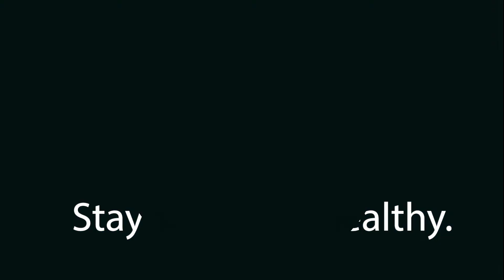Magnet Craft at The Renaissance Assisted Living-WI Rapids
Residents at The Renaissance Assisted Living-WI Rapids found themselves drawn to this magnetic craft time project.